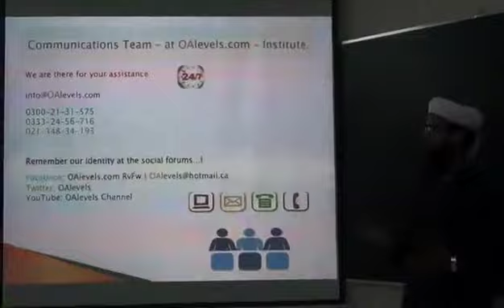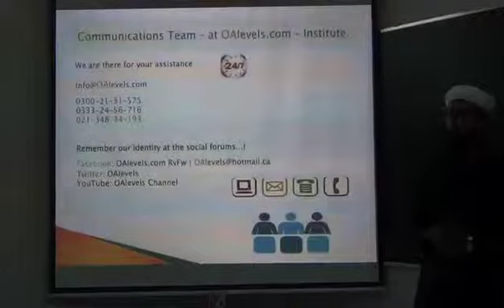Contact details | Communication Team